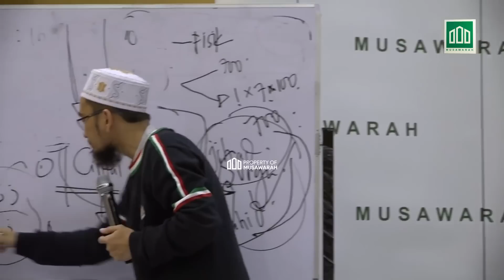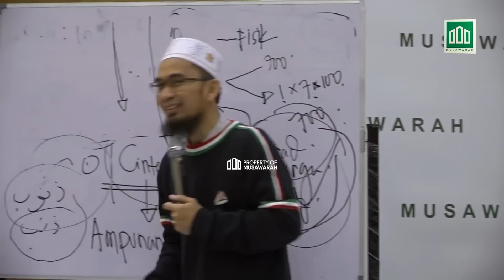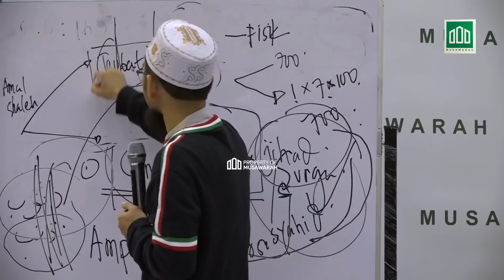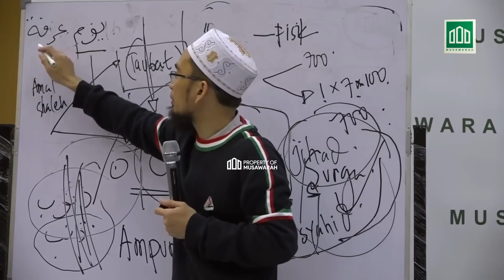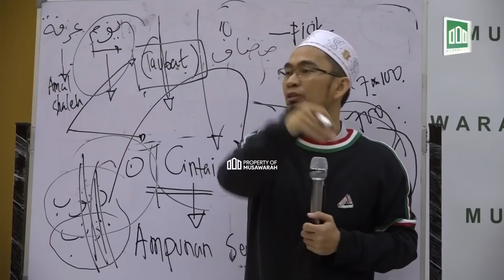INTROPEKSI DIRI DENGAN PUASA ARAFAH